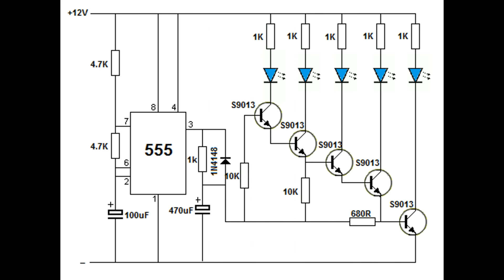LED chaser with only one IC555